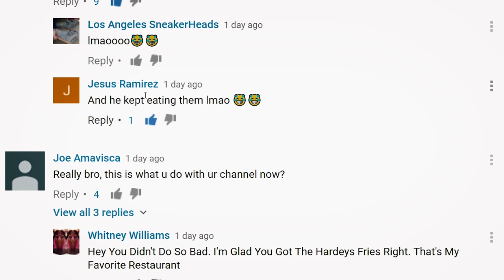Getting This Off My Chest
SOCIAL MEDIA!

equipment I use in my videos (cameras, lights, mics, lenses, and etc)

LIVE STREAMING! (I STREAM PRETTY OFTEN!)

PERISCOPE App: jeremiahcollins
LIVE.ME App: jeremiahcollins